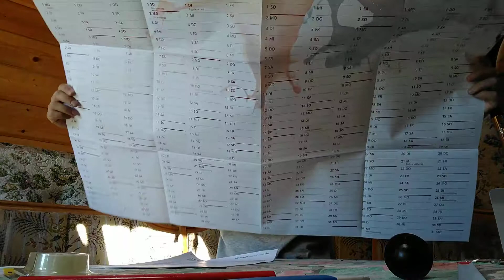Gratis Inhalt im Paket - Gewinnspiel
Nur Versandkosten,  der Rest ist für umsonst!!